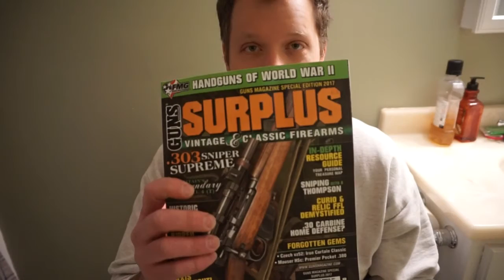InSight Freedom 500 Subs. Shhhh.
A quiet VR...

Battle Hymn of the Republic, U.S Army Band, Public Domain